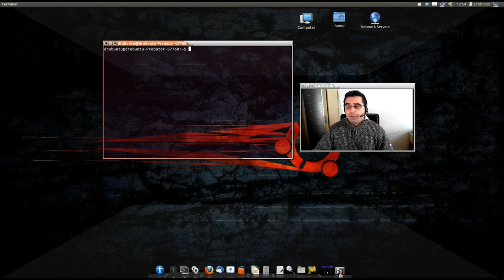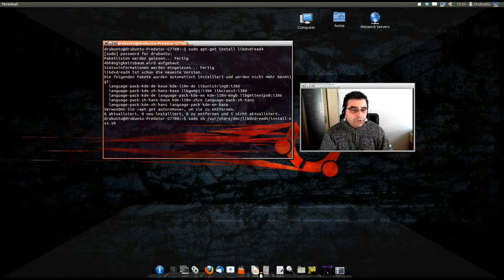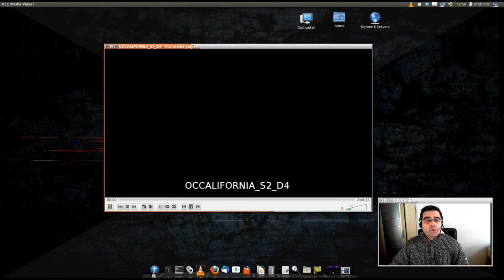Verschlüsselte DVD's anschauen unter Ubuntu Linux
Nach der Installation von Ubuntu Linux ist es nicht möglich original DVD die verschlüsselt sind anzuschauen. Das ist natürlich ärgerlich. Wie ihr aber trotzdem zum DVD genuss kommt zeige ich euch in diesem Video.
libdvdread4 installieren:
sudo apt-get install libdvdread4
Libdvdread4 ausführen
sudo sh /usr/share/doc/libdvdread4/install-css.sh
Danach VLC Player installieren und geniessen!
Um keine Videos zu Verpassen folge meiner Fanseite!
Auf meinem Blog gibt es News und Kurztipps!